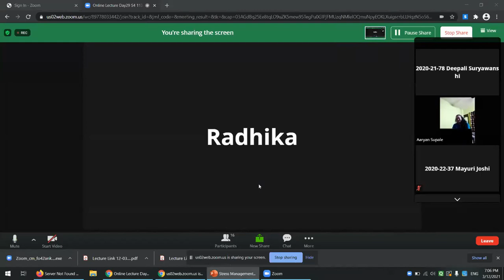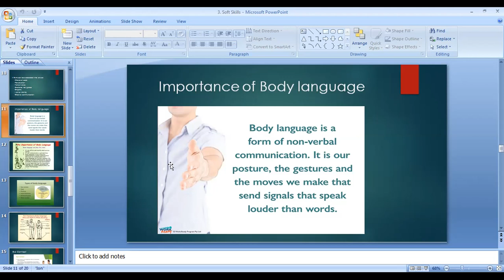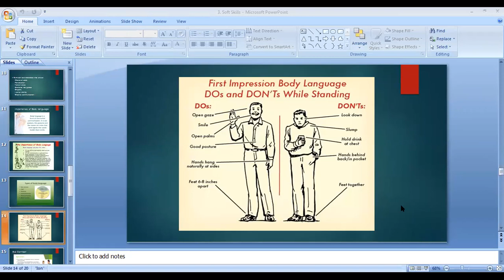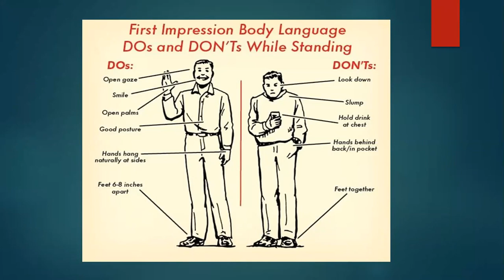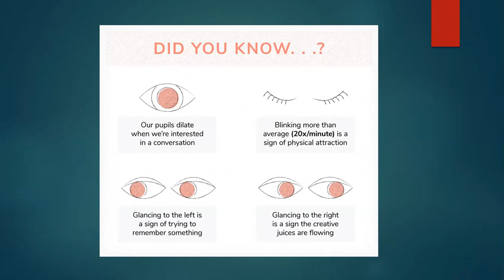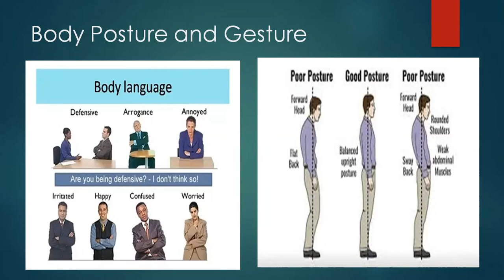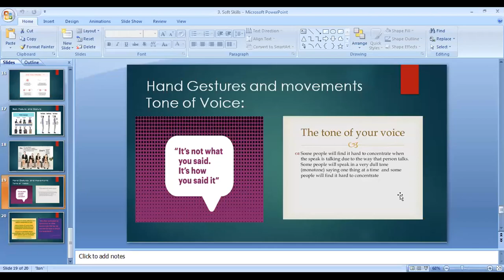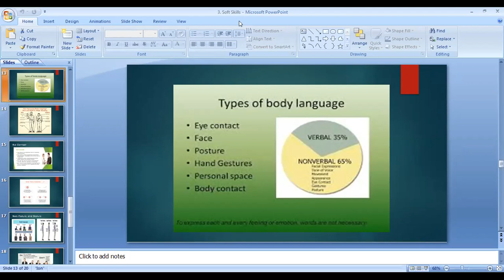Online Lecture Day S 113-GE-IL-01 Verbal Communication Lab